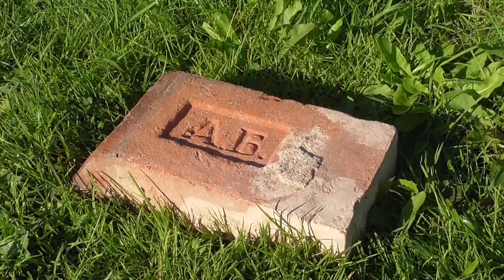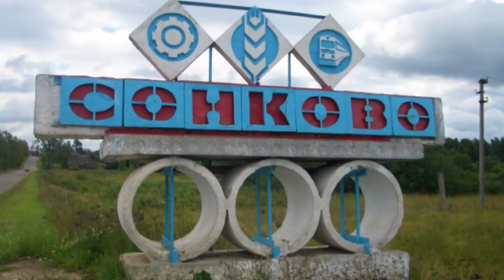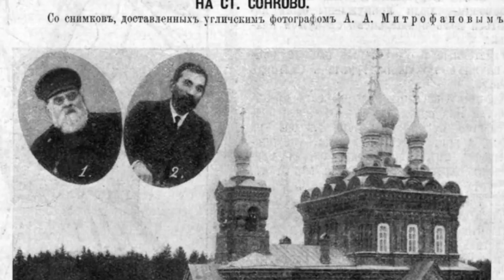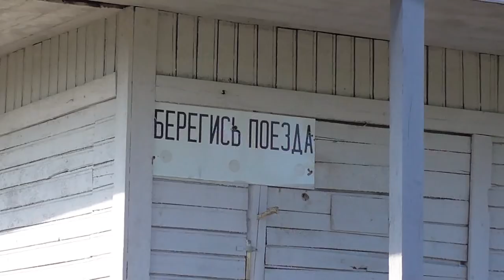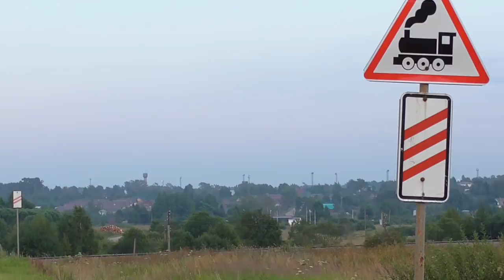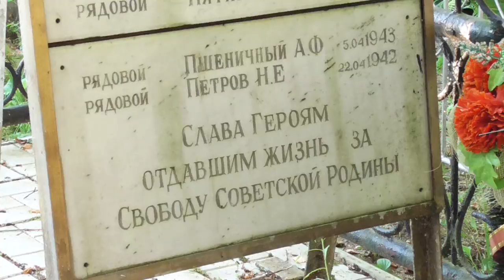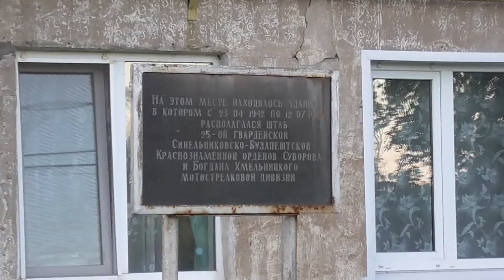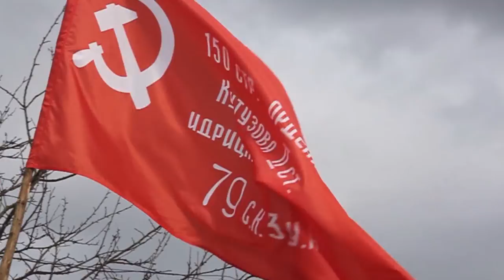История посёлка СОНКОВО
Наше очередное повествование – фильм «История посёлка Сонково»!
🎬 Об основных этапах становления и развития станции Сонково, о людях и событиях, повлиявших на судьбу нашей малой Родины, рассказывает Шутова Галина Владимировна!

00:00 Начало
02:50 Появление станции
05:13 Речка Каменка
06:46 Здание водокачки
08:00 Первые здания и первая улица
10:40 Дома купцов Савельева, Мельникова
11:22 Трактир, магазин купца Догонкина
12:10 Дом купца Будилова
13:54 Дом купца Щёголева
15:41 Саньков хутор, трансформация названия станции
17:07 Дом купца Попкова
18:12 Спасская церковь
21:13 Появление железнодорожного узла
22:49 Железнодорожная школа
25:23 Становление советской власти, образование Сонковского района
30:09 1930-е годы, рост населения и производства
32:11 Сонково в годы войны
35:03 Братские могилы
39:07 25-я гвардейская стрелковая дивизия
40:57 В.И.Андрианов
44:23 Эпилог